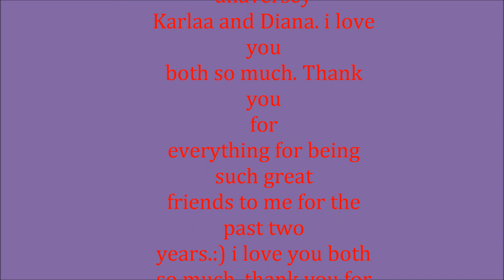My Movie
Happy Anaversery